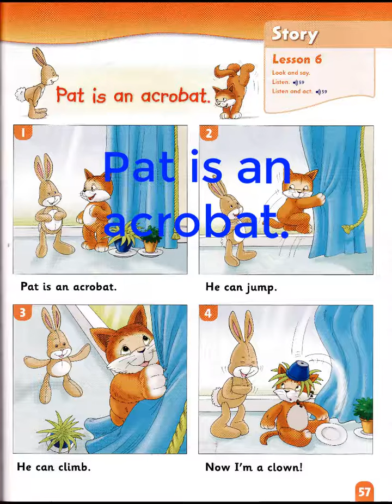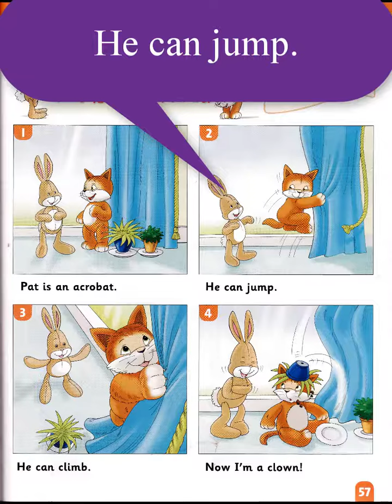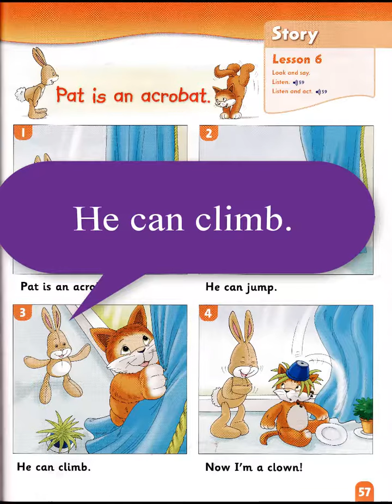First friends Grade 2 (8-Pat is an acrobat)